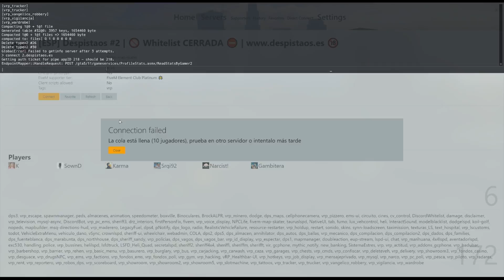kNekro cut screams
Cuidado que a veces grita mucho. Ya sabeis que knekro no se corta ni media. Se viene arriba enseguida. El gritos en accion!

Pronto más videos!